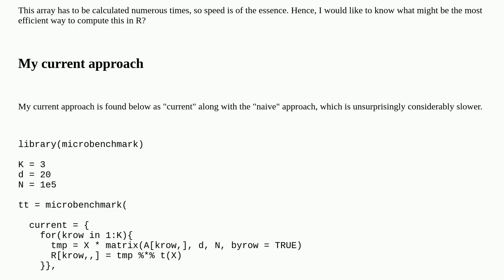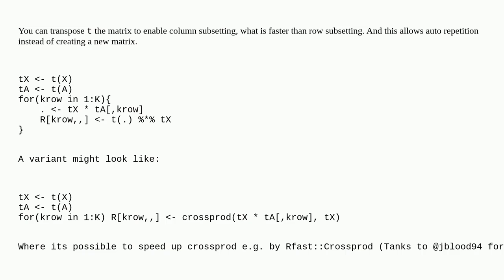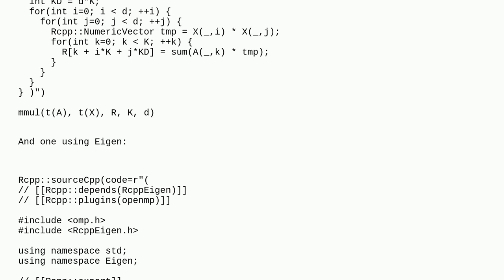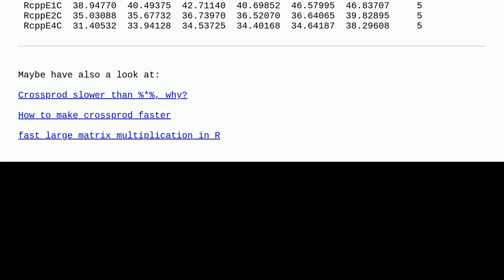Speed up calculation of a special 3-array possible?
A special thanks goes out to the awesome community

  vectorization r performance tensor rcpp